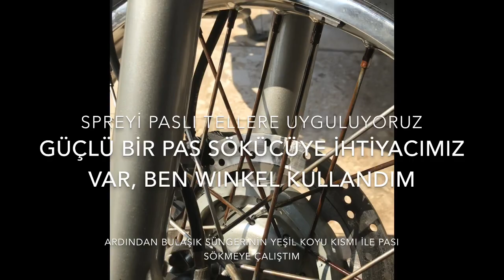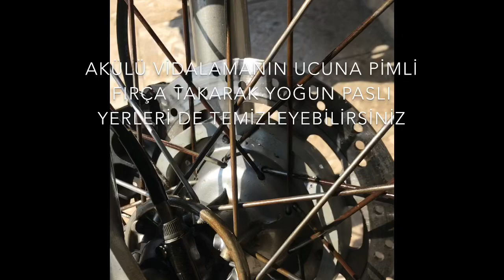Paslı jant telleri nasıl temizlenir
Motosikletimin paslı jant tellerini temizledim, temizlik yaparken bize güçlü bir pas sökücü sprey lazım ben winkel kullandım motosiklet jant temizliği motocycle gezi enduro klr650